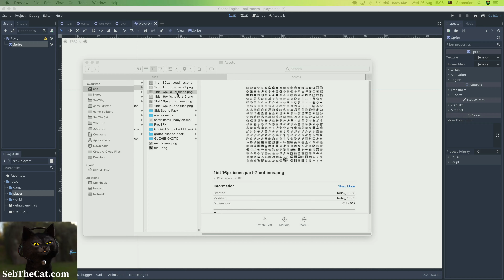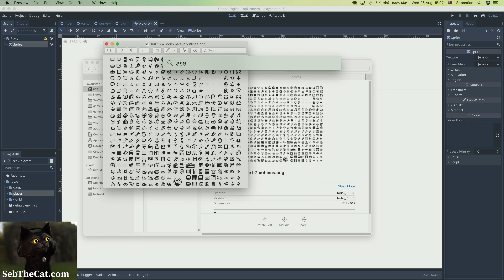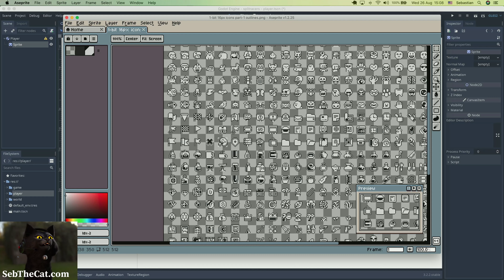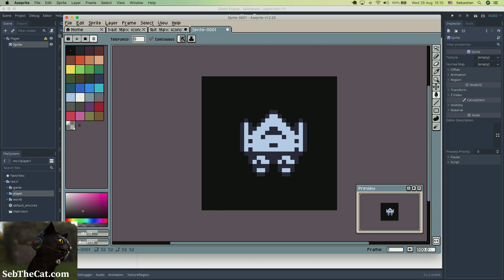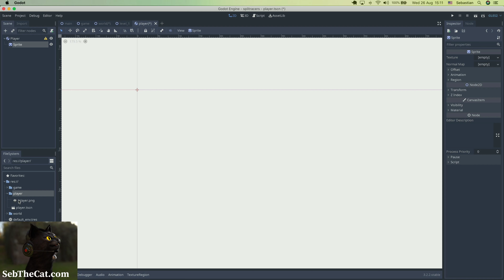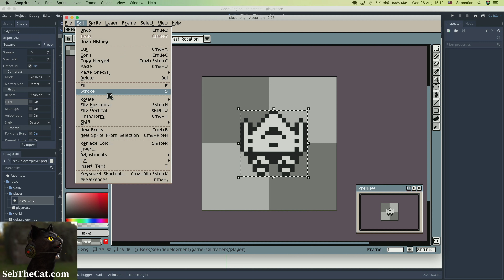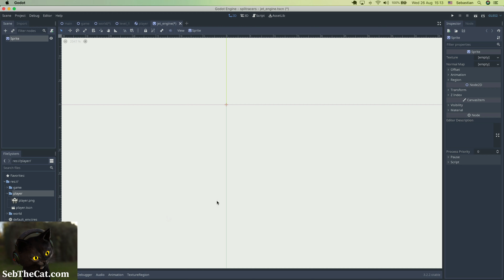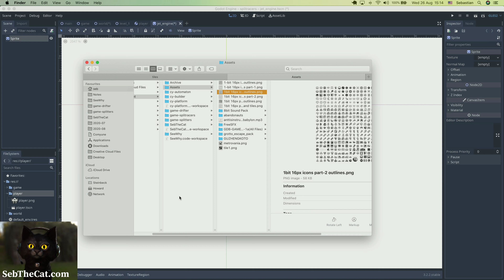GameDev: Godot engine. Split Screen Multiplayer Mobile Game (Part 1/2)